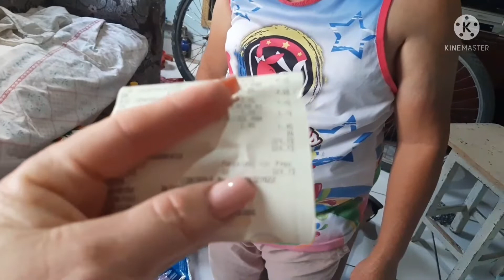Compras do mês de fevereiro